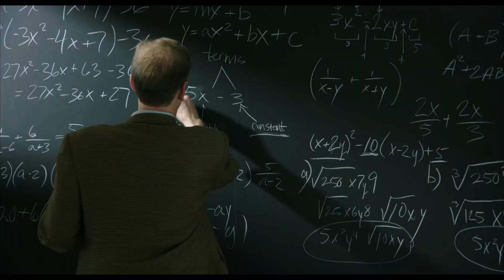Operación Ultra - Trailer Doblado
ESTRENO: 24 DE SETIEMBRE
Mike es un joven que no tiene ninguna motivación y que vive junto a su novia Phoebe en una pequeña y aburrida ciudad. Un día, su vida da un giro inesperado cuando el pasado de Mike vuelve para perseguirle y se convierte en el blanco de una operación de alto secreto del gobierno.